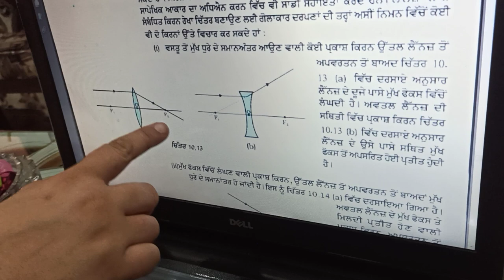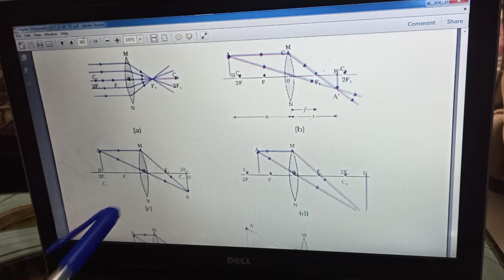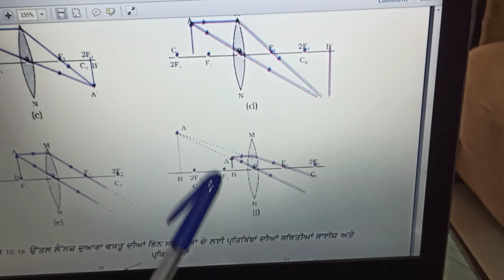10th Science (9th Part Chapter 10)